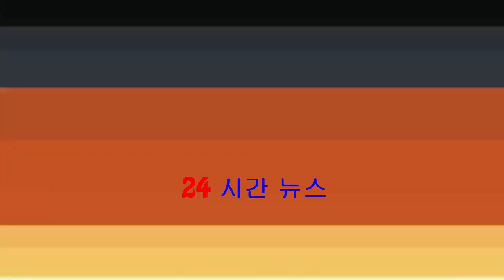【韓流】朴敘俊夾公仔冧朴敏英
由朴敘俊、朴敏英主演嘅tvN新劇《金秘書為何那樣》現時喺韓國熱播，劇集更唔受世界盃賽事影響，聽晚如常播出第五集，劇集率先公開咗新劇照。劇情講到朴敘俊不知不覺鍾意上朴敏英，更打算正式追求對方並與朴敏英約...